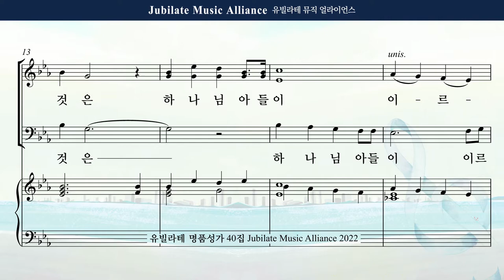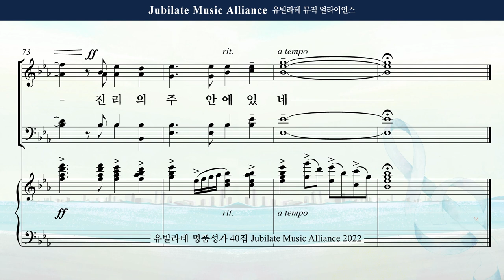[유빌라테 40집] 20. 김민아 - 또 아는 것은 All part